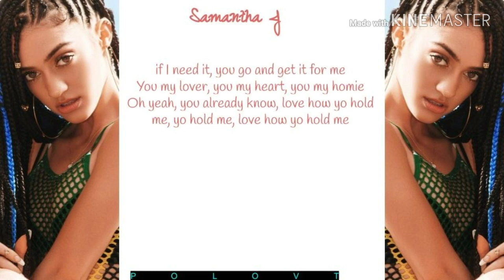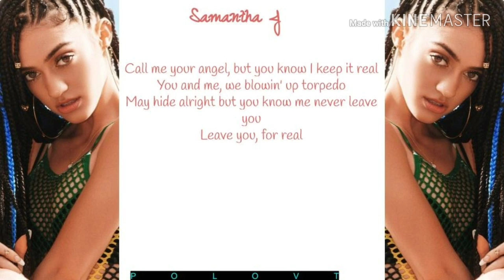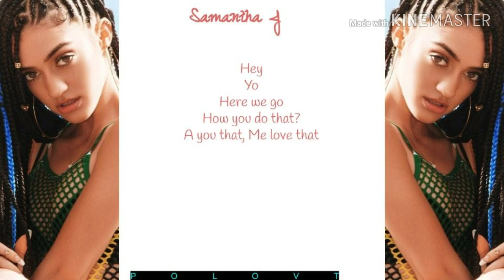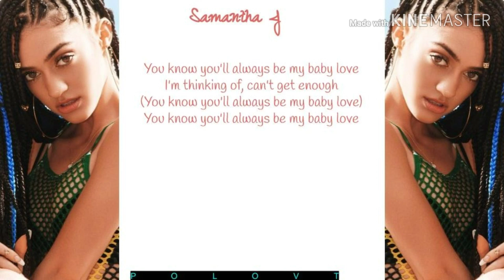Samantha J ft R City - Baby Love Lyrics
*Please help me reach 1K 🙏😊
*Hey y'all oh my avacado toast. 😱🙏♥️
Thank thank you so much for 800 subs please keep it up. 😁👍
*Thank you all for your love and support sorry again I haven't been posting alot due to work and I have been feeling down for a while but I'm ok. Your guys support has given me hope that I love what I do. And music does help me keep my mind of everything so thank you all.
*I hope you guys have a great day 😘❤️